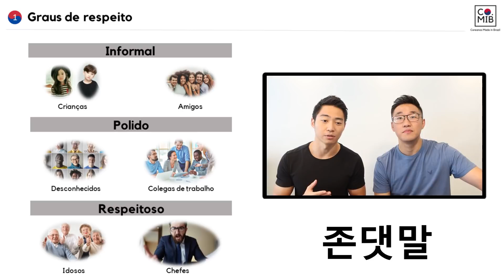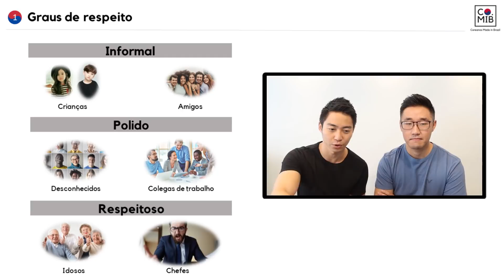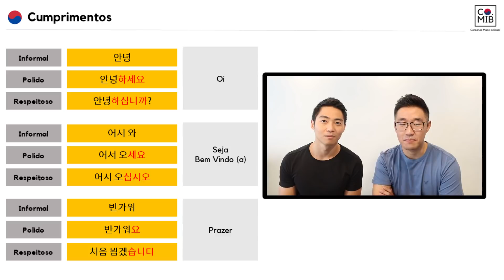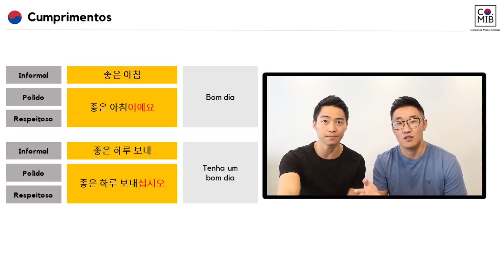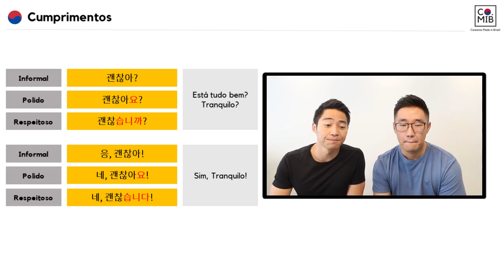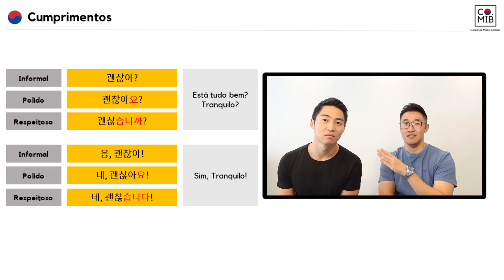AULA 14 | CUMPRIMENTAR EM COREANO | COREANOS MIB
►Acesse nossa área de Membros Gratuita do Hotmart!!!
Algumas aulas e materiais do nosso curso gratuitos para você experimentar. É só fazer o login com a sua conta da Hotmart, ou ir na opção "cadastre-se gratuitamente" (caso não tenha um conta).

► Nossos grupos do Telegram:
Grupo 1 - Assuntos variados sobre a Coreia do Sul

►Siga a gente no Instagram, postamos diversas palavras e quiz para praticar!

Este vídeo é para você que gosta ou tem interesse de aprender coreano de forma descontraída, prática e online. Também abordamos todos as aspectos da cultura coreana como músicas, k-pop, doramas, culinária coreana, indicações de programas (filmes, novelas e músicas coreanas), curiosidades, vlogs e muito mais! Obrigado por nos acompanhar!!! ;)